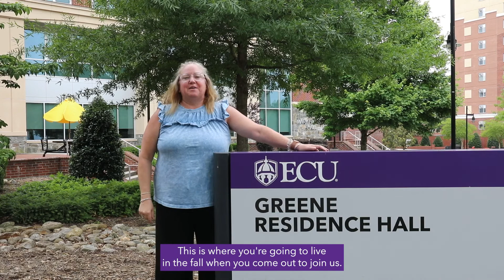ECU26: Need to Know, Honors Edition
As you prepare to come to campus in August 2022, here are a few things you need to know, from housing to advising to orientation.